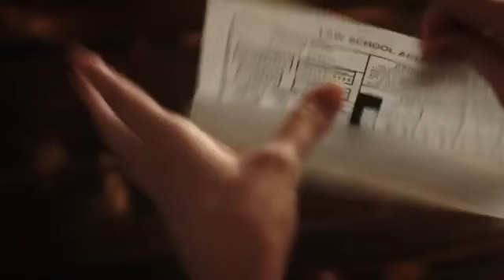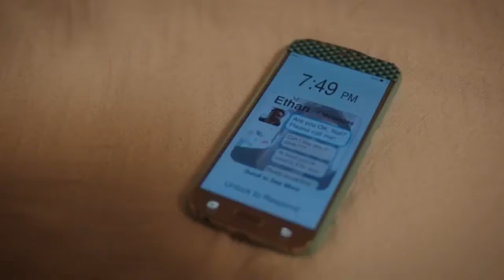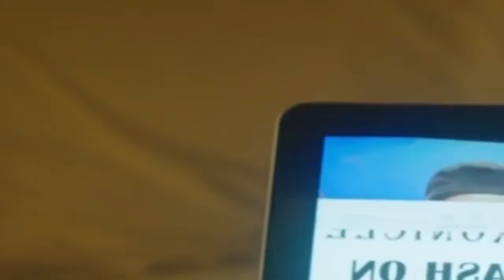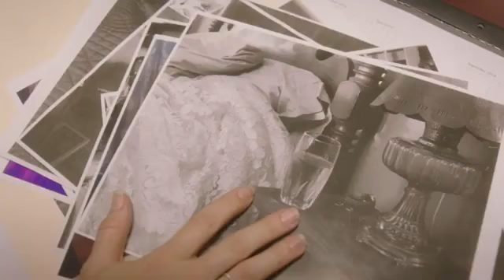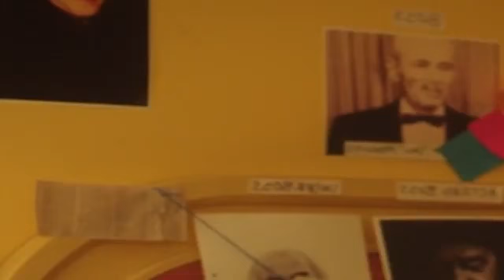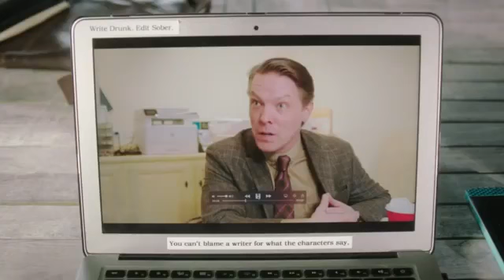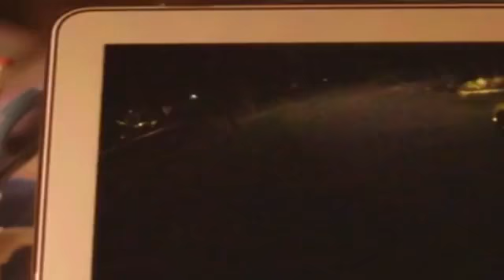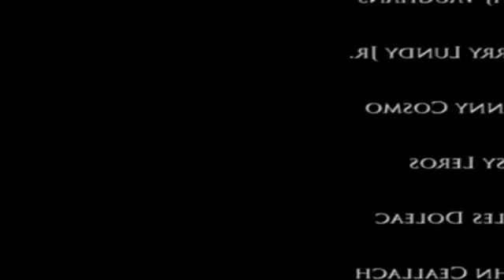Full episode(08/12/20) Did I Kill My Mother 2020 movies NewLifetime Movies 2020 Based On True Story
Did I Kill My Mother 2020 movies New Lifetime Movies 2020 Based On True Story
-Starring Megan Park, Austin Highsmith, Dana Rhodes, & Stephen Colletti. A year after her father's unsolved murder, a young woman's mother is found dead in the home they both live in. Police suspect that she may be the murderer.